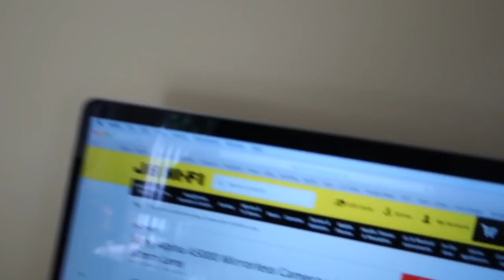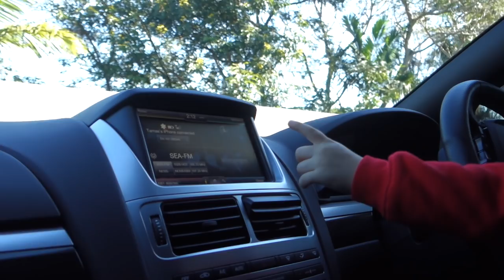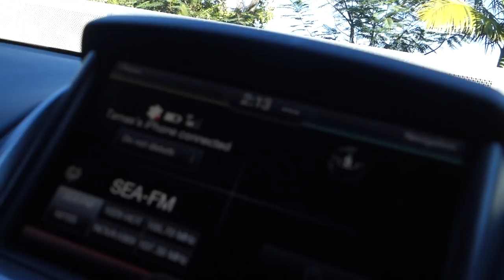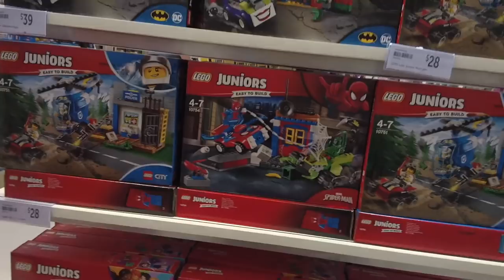Melyik Sony Kamera ?